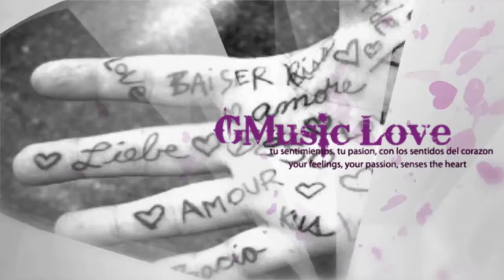❤`•.¸¸.•´GMusic Love Trailer`•.¸¸.•´❤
❤`•.¸¸.•´GMusic Love`•.¸¸.•´❤
NOTA - LOS VIDEOS QUE NO ESTEN AQUI ESTARAN EN LA PAGINA DE FACEBOOK

The translated song is always an approximation to make sense of the song, obviously there are expressions in English that can not be translated as such.
NOTE - THE MOVIES THAT ARE NOT HERE BE ON FACEBOOK PAGE
❤`•.¸¸.•´GMusic Love`•.¸¸.•´❤